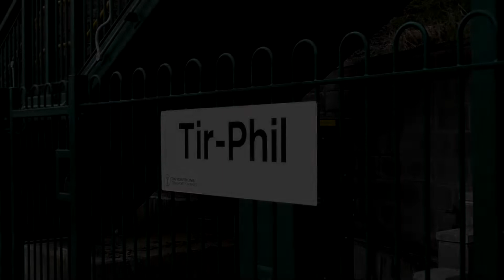Tir-Phil Station 26/7/22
Tir-Phil Station is located on the Rhymney Valley Line between Cardiff Central and Rhymney itself:

The station and services here are both managed and operated by Transport For Wales; services here operate roughly hourly in each direction throughout the week including weekends;

Before 2021 services on the line were operated Class 142/143 and Class 150 Diesel Multiple Units and the occasional Class 37 with coaches; since the start of 2021 both Class 142 and Class 143's as well as the Class 37ls  have been withdrawn from services on the route. Class 150's still operate along here; occasional Class 153 Diesel Multiple Units make appearances here and also finally the Class 769 Diesel Multiple Unit also operated services along the route; the Class 769's being converted for use from old Class 319 Electric Multiple Units.

The Class 769's in question have only been brought in for use as a stock gap before brand new Class 756 Diesel Multiple Units are set to operate along the route; replacing the current rolling stock; as part of the Transport For Wales investment deal into the Welsh Rail Network; starting from 2020